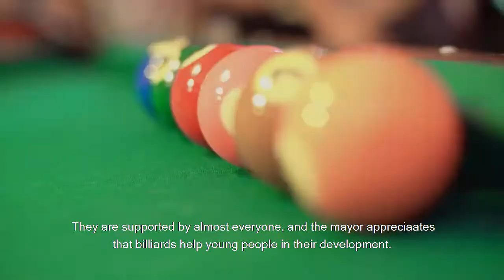Polska Gra w Bilard-Bilard Sportem Wszystkich 2016 - podsumowanie akcji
Bilard Sportem Wszystkich 2016 - podsumowanie akcji
Sportowa Telewizja Internetowa TVSports.pl